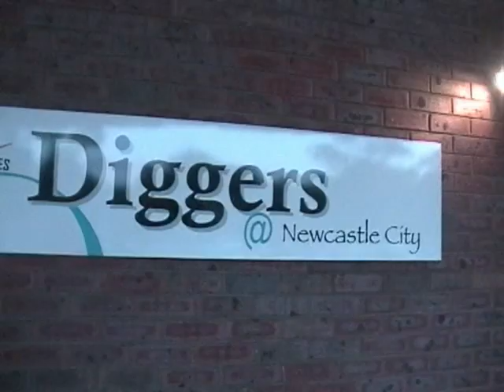62kg Albino Figuera Vs Elric Biddulph.mp4